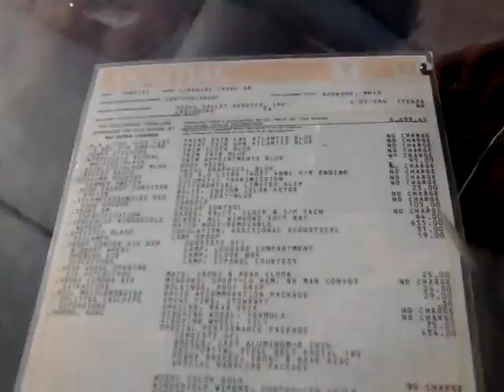Blue '79 trans am